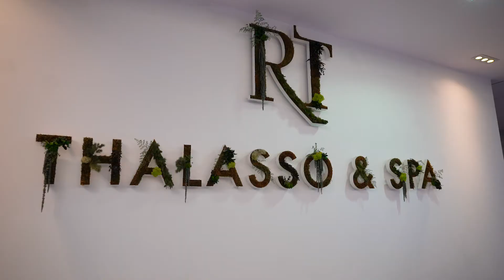Témoignage client - Relais Thalasso La Baule x Business to Web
Interview de Mme Phélippeau-Korb pour témoigner sur le partenariat liant son entreprise à Business to Web

Commande de l'Agence Vingt Mille Lieues pour son client Business to Web

Edit de 2 films (court et long)
Captation de l'interview en multicam

Matériel utilisé :
- Sony A7Riii + 16-35mm f/2,8
- Canon C100 mark II + 24-105mm f/4
- Micro-cravate Sennheiser G4